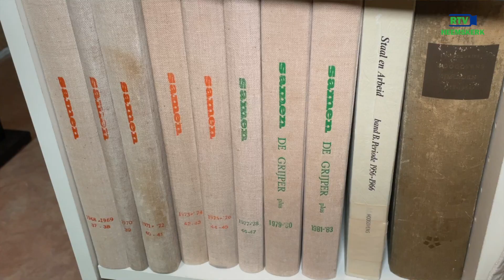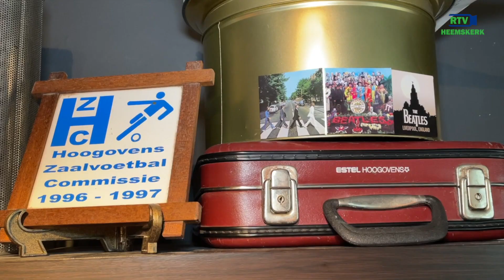De Hobbyhoek - IJmonders en hun hobby: Nol Markx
Het team van RTV Heemskerk gaat op bezoek bij IJmonders die een leuke, interessante of bijzondere hobby hebben. Deze keer zijn we bij Nol Markx die alles verzamelt wat met Hoogovens te maken heeft.